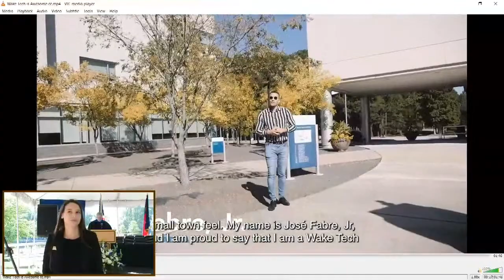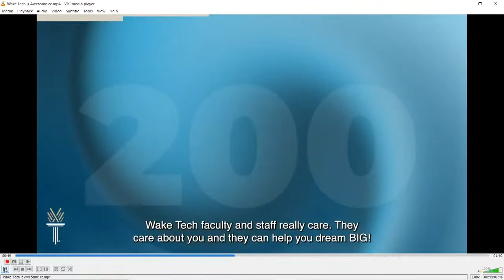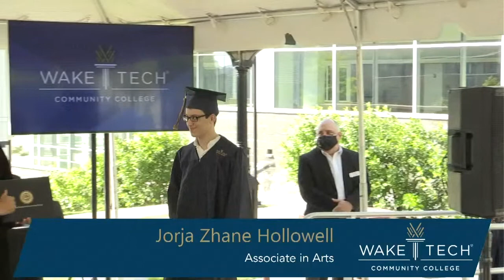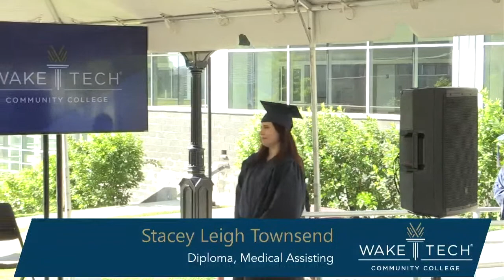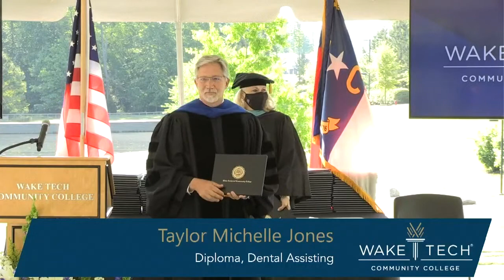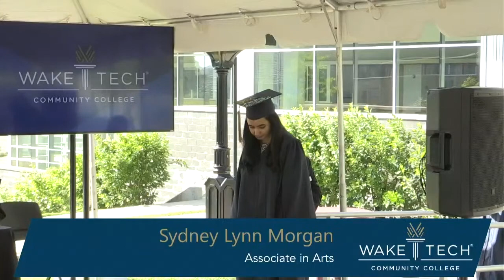Wake Tech Spring Graduation 9AM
Spring 2021 "Walk Across the Stage Event"

Wake Tech is holding a hybrid-style graduation. We will have a scaled-down version of an in-person ceremony in addition to a virtual graduation ceremony due to the COVID-19 Pandemic. The college is planning a pre-recorded event, complete with graduate photos and video speeches on Saturday, May 8.

The event begins with an in-person “walk across the stage” opportunity, which will allow graduates to have their name called as they cross the stage and have their photo taken with Dr. Ralls. This celebration will be held outdoors at the Scott Northern Wake Campus at the clock tower, there will be no seating- (graduates will stand for the duration of the event). In an effort to keep our College community safe and healthy, this is a graduate only event, and we are unable to accommodate guests at the in-person "walk across the stage event". The celebration will be available on livestream for families and friends of graduates to be a part of their graduates’ special day!